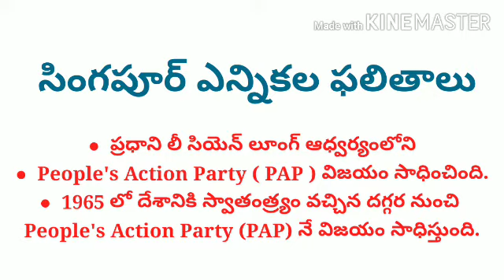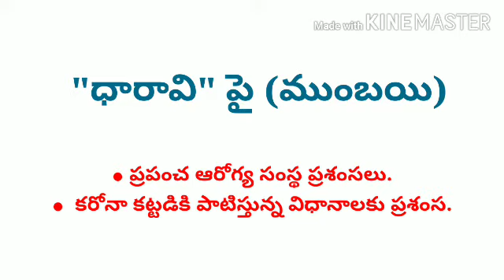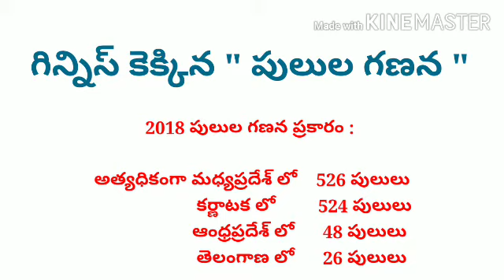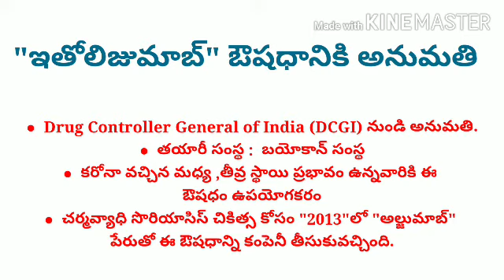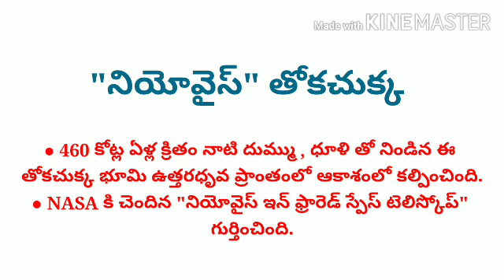Daily Current Affairs in Telugu | 12-07-2020 | Let's Achieve It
Hope this video is useful for all Competitive Aspirants.